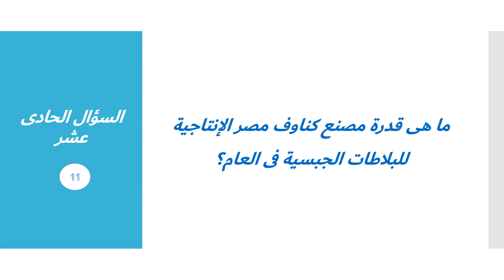Knauf Ramadan Competition Q.11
السؤال الحادى عشر من
   ما هى قدرة مصنع كناوف مصر الإنتاجية للبلاطات الجبسية فى العام؟
اعلان الاجابة : بكرة
اعلان الفائز هيكون بكرة علي انستجرام كناوف!
ماتنساش:
زور موقعنا: